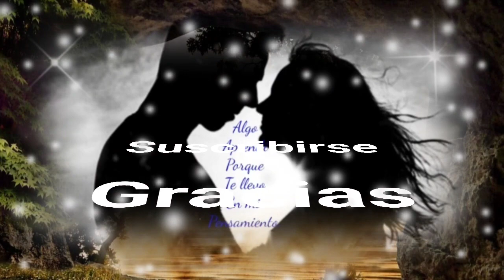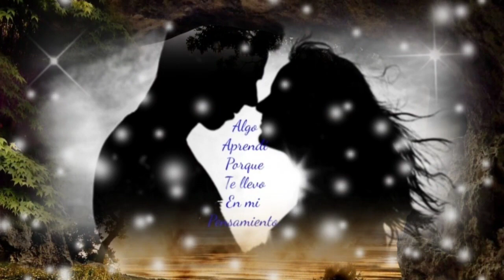SIN TÍ SE VA MURIENDO MI ALMA Y NUBLANDO EL CIELO DE MI ESPERANZA - MAS (serge djbcmx)